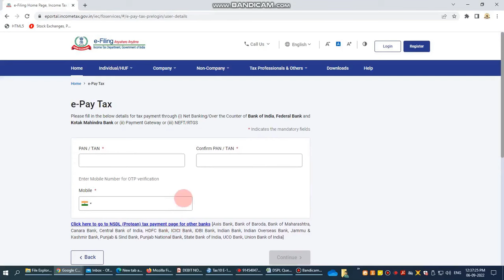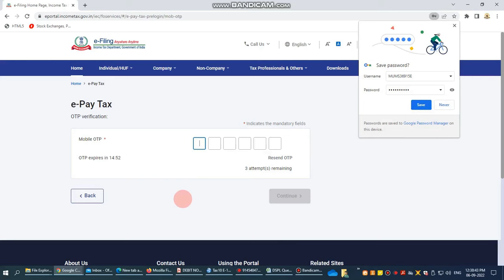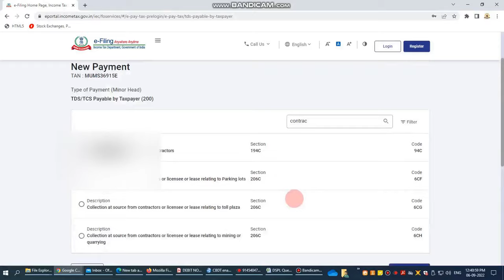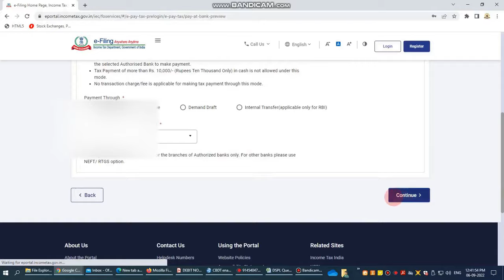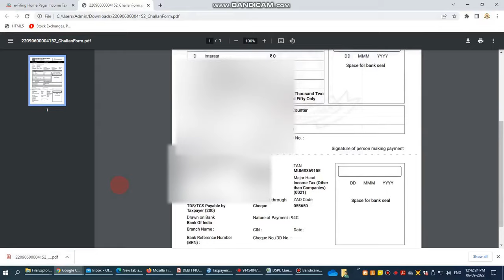How to Generate CRN at Income Tax Portal for TDS payment at Bank Counter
watch video for How to check payment status and download CSI file